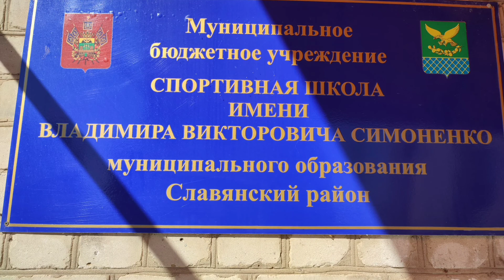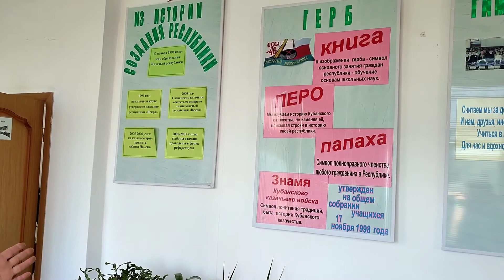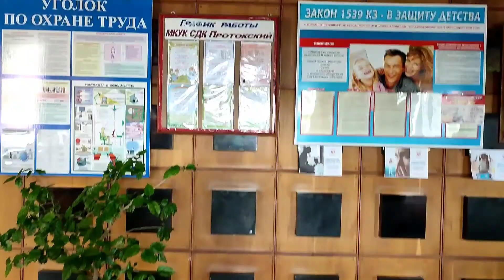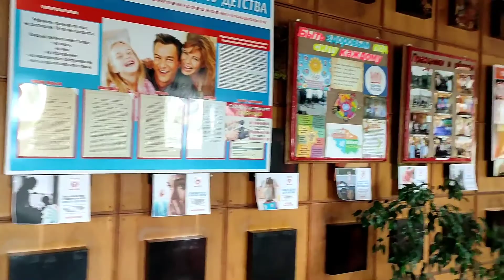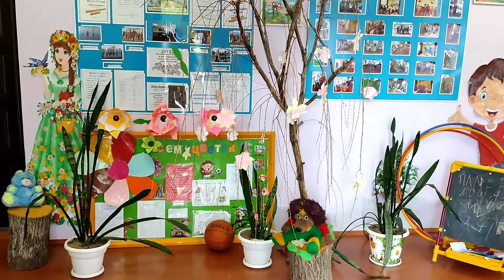21 июня 2022 г.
Летом, когда природа буйствует красками, утопающее в зелени фруктовых садов и обрамлённое  бескрайними полями Протокское сельское поселение Славянского района, особенно хорошо.